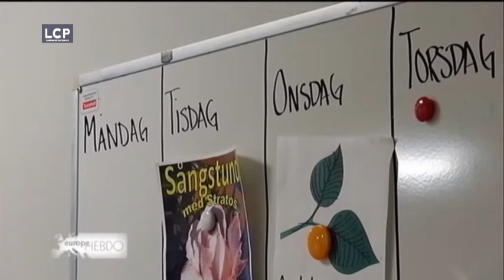LES REFORMES DU MARCHE DU TRAVAIL EN EUROPE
Europe Hebdo présenté par Ahmed Tazir
Nous irons  en Suède où pour lutter contre le chômage ,  on teste la semaine de 30 heures au travail .Six heures de travail par jour, c'est le cas dans certaines entreprises et même dans les services municipaux de la ville de Göteborg ,la deuxième ville du pays.
Réduction du temps de travail , flexibilité , L’Europe est-elle encore sociale ? ces questions on les posera  à nos invités :
Robert ROCHEFORT eurodéputé et vice président du Modem et Emmanuel MAUREL eurodéputé socialiste .